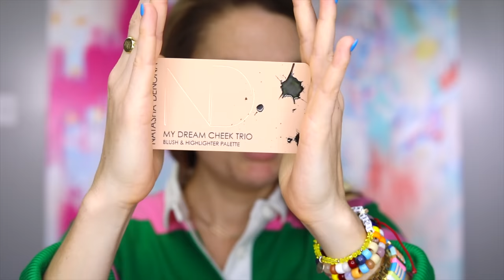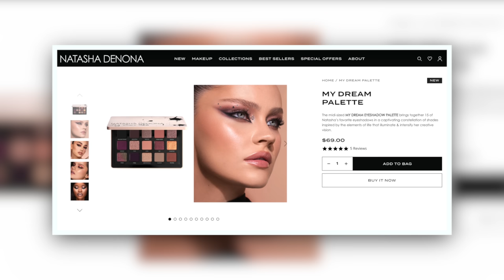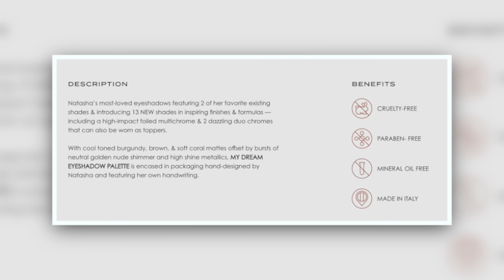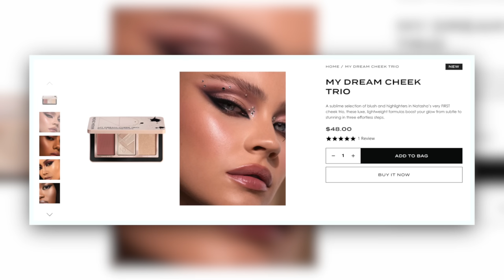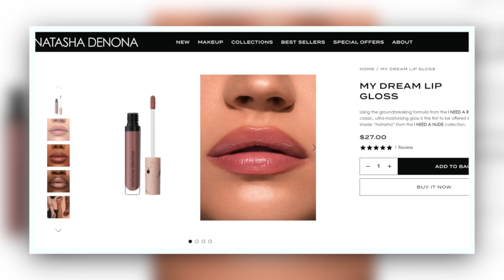NATASHA DENONA MADE A PAT MCGRATH PALETTE?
I decided to try Natasha Denona again after swearing off her eyeshadow palettes in 2018. Her new “My Dream” collection really enticed me with the color story. Today I’m comparing the color story to the two Pat McGrath palettes in my collection — Divine Rose I and Huetopian Dream — and giving a full review of the collection.